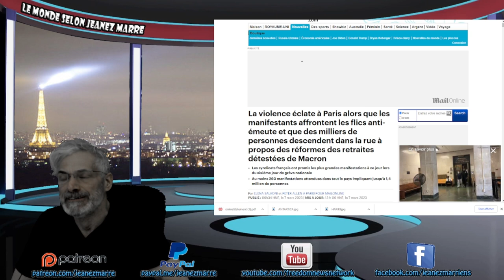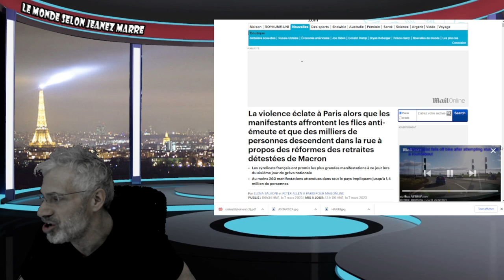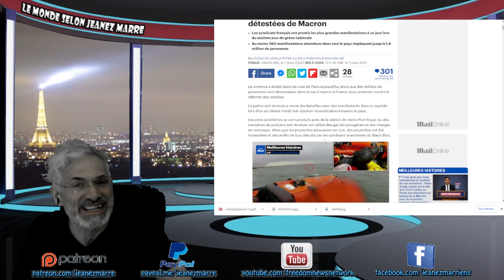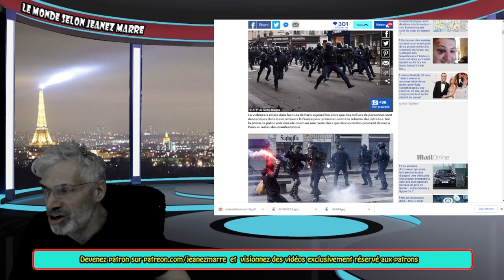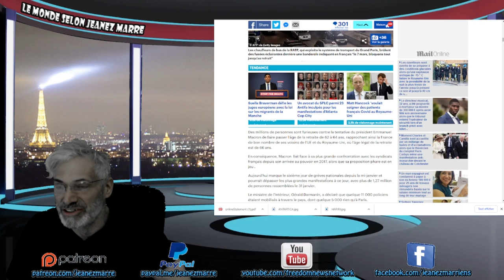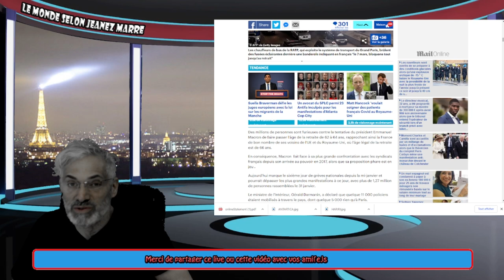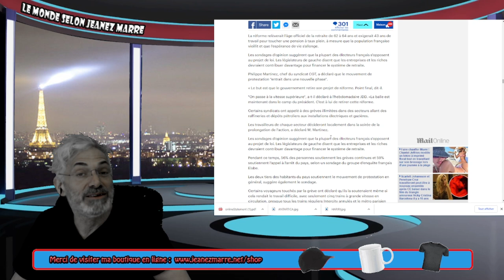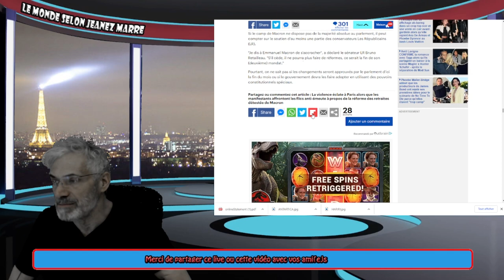DERNIÈRE HEURE; MARDI NOIR EN FRANCE; LA VIOLENCE ÉCLATE À PARIS ! MANIF PARTOUT EN FRANCE.